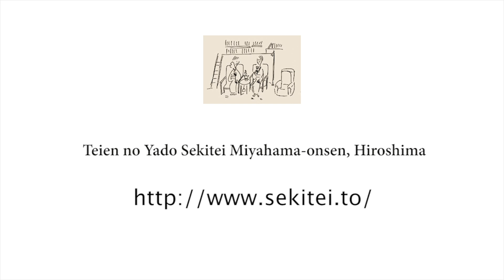Japanese Traditional Ryokan (inn) such as the hideaway |Hiroshima Japan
Teien no Yado Sekitei Miyahama-onsen, Hiroshima

Many people may not know the name Miyahama Hot Springs in Hiroshima if mentioned, however they would recognize immediately if described as the hot springs across from the Aki no Miyajima. Neighbor to this world heritage site and one of the three most spectacular views in Japan, Sekitei is an inn with much to offer. Independent guest units are scattered around a meticulously groomed garden where guests are served fresh seafood from the Island Sea of Japan. Arbors are hidden scattered throughout, connected by pathways made of coal-black cobblestone, with fluttering candles lighting the way. Specially selected wines and locally made Aki-tsu sake, rice wine, is available for the guests’ enjoyment.
The harmony of these elements layered together creates a melodic elegance, creating a serenity that epitomizes beauty.

Teien no Yado Sekitei Miyahama-onsen, Hiroshima Prefecture
●Capacity: 20 guest rooms
3-5-27 Miyahama-onsen, Hatsukaichi-shi, Hiroshima, Japan
●Accommodation Rates: 28,500yen-42,150yen per guest
(includes dinner, breakfast, and consumer/service taxes)
CEO: Ueno Junichi